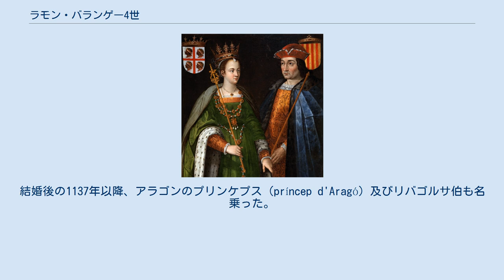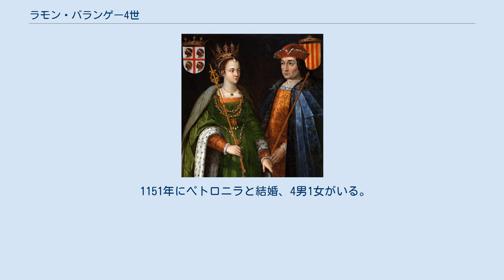ラモン・バランゲー4世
ラモン・バランゲー4世（カタルーニャ語：Ramon Berenguer IV el Sant IPA：[rəˈmom bəɾəŋˈge] ラモン・バランゲー、アラゴン語：Remón Berenguer IV o Santo レモン・ベレンゲール、1113年頃 - 1162年8月6日）は、バルセロナ伯、ジローナ伯、ウゾーナ伯、サルダーニャ伯（在位：1131年 - 1162年）。
アラゴン女王ペトロニラの王配。
結婚後の1137年以降、アラゴンのプリンケプス（príncep d'Aragó）及びリバゴルサ伯も名乗った。
カスティーリャ語ではラモン・ベレンゲール4世（Ramón Berenguer IV）。
 バルセロナ伯ラモン・バランゲー3世とプロヴァンス女伯ドゥルサの長男として生まれ、1131年にバルセロナ伯を継承した。
プロヴァンス伯は弟バランゲー・ラモンが継承した。
また、姉妹の一人バランゲーラはカスティーリャ王アルフォンソ7世の王妃となった。
 1137年8月、わずか1歳のアラゴン王女ペトロニラと婚約した。
ペトロニラの父ラミロ2世僧王は元々聖職者出身で俗世に未練がなく、妃との間に実子をもうけたので退位を望んでいたが、まだ幼いペトロニラが即位すればアラゴン王国が隣国カスティーリャ王国に狙われることは必至のため、バルセロナ伯領の加勢をもってアラゴンが侵略されないようにすることを考え、結婚という同盟関係樹立を急いだのだった。
ラミロ2世は同年11月に退位し、ペトロニラと娘婿ラモン・バランゲーへ王国を託した。
ラモン・バランゲーは実質的にアラゴンの統治者であったが、アラゴン王を自称せず、バルセロナ伯（Comte de Barcelona）、アラゴン公（Príncipe de Aragón）を名乗った。
ペトロニラとの間の長男アルフォンソ2世以後、アラゴン王及びバルセロナ伯と名乗るようになった。
こうしてアラゴン連合王国が成立した。
 治世の中期、ラモン・バランゲーの関心はムーア人に対する遠征に向けられた。
1147年10月、第2回十字軍の一部として、ラモンはアルメリアを征服するカスティーリャ軍を支援している。
またラモンは、ムワッヒド朝が支配していたバレンシア及びムルシア王国を占領した。
1148年12月には、フランス・ジェノヴァ共和国の十字軍兵士の加勢を受けて、5ヶ月間包囲していたトゥルトーザを陥落させた。
翌1149年、セグレ川とエブロ川の合流地点にある、フラガ、リェイダ、メキネンサを占領し、現在のカタルーニャ地方にあたる面積のレコンキスタを完了した。
 ラモン・バランゲーはまた、トゥールーズ伯と戦う弟バランゲー・ラモンを支援した。
1151年、ラモン・バランゲーはポブレーに王立修道院を建てた。
1162年、ラモン・バランゲーはピエモンテのボルゴ・サン・ダルマッツォで死去した。
 1151年にペトロニラと結婚、4男1女がいる。
 私生児に、ナルボンヌ司教となったラモンがいる。